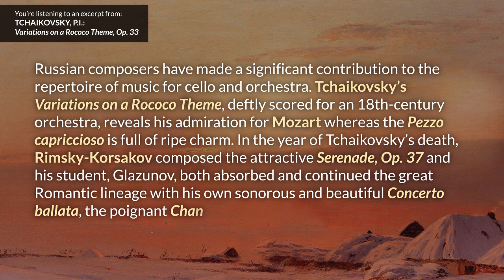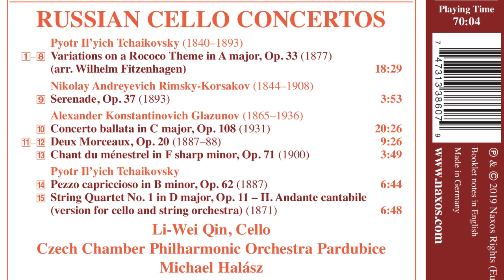[8.573860] Russian Cello Concertos by Li-Wei Qin (trailer)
Russian composers have made a significant contribution to the repertoire of music for cello and orchestra. Tchaikovsky’s Variations on a Rococo Theme, deftly scored for an 18th-century orchestra, reveals his admiration for Mozart whereas the Pezzo capriccioso is full of ripe charm. in the year of Tchaikovsky’s death, Rimsky-Korsakov composed the attractive Serenade, Op. 37 and his student, Glazunov, both absorbed and continued the great Romantic lineage with his own sonorous and beautiful Concerto ballata, the poignant Chant du ménestrel, and the iberian evocations of the Sérénade espagnole from Deux Morceaux.